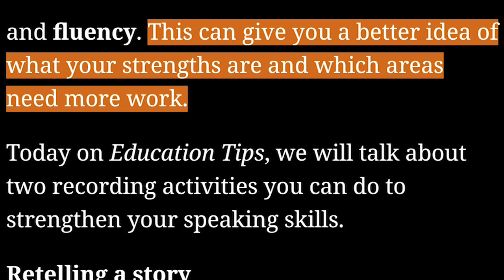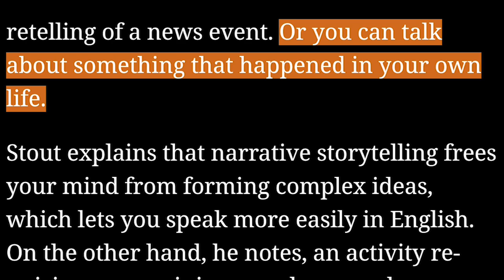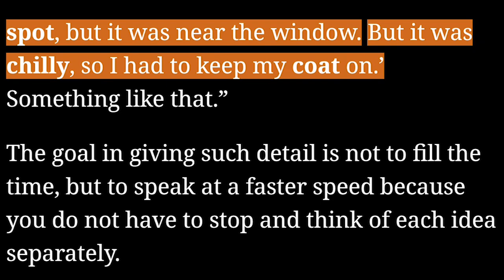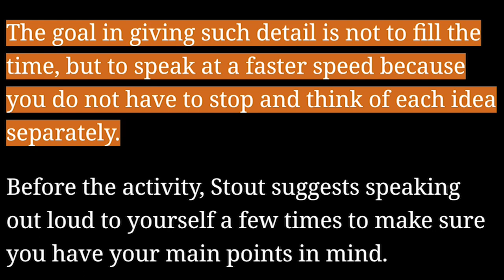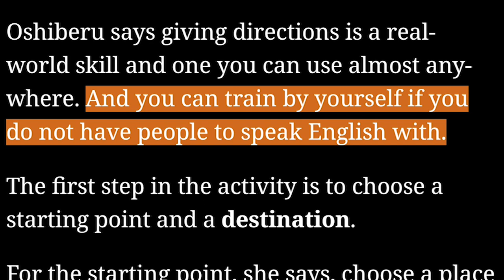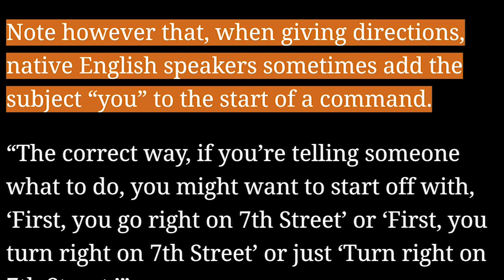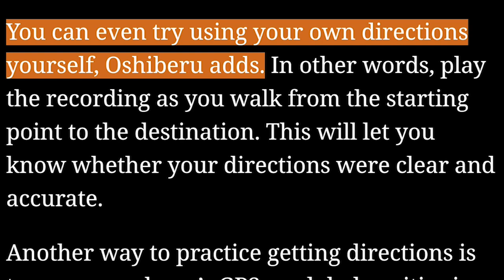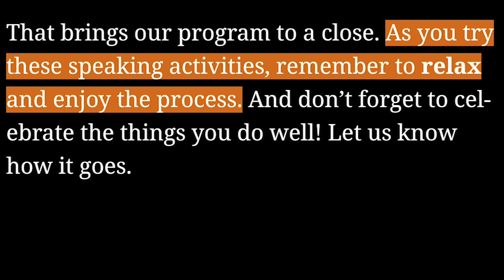جرب هذه الأنشطة للتدرب على التحدث باللغة الإنجليزية ⭐ استمع وتعلم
⭐ Try These Activities for English Speaking Practice ⭐

Have you ever recorded yourself on an electronic device while speaking English? If so, what kinds of things did you notice?

Recording yourself gives you the chance to listen to and critique your English speaking skills. You can take note of things like sentence structure, word choice, pronunciation and fluency. This can give you a better idea of what your strengths are and which areas need more work.

Today on Education Tips, we will talk about two recording activities you can do to strengthen your speaking skills.

pronunciation - n. the way in which a word or name is said

fluency - n. the ability to speak easily and smoothly

accurate - adj. able to produce results that are correct

fiction - n. written stories about people and events that are not real : literature that tells stories which are imagined by the writer

library - n. a place where books, magazines, and other materials (such as videos and musical recordings) are available for people to use or borrow

spot - n. a particular space or area

chilly - adj. noticeably cold

coat - n. an outer piece of clothing that can be long or short and that is worn to keep warm or dry

destination - n. a place to which a person is going or something is being sent

relax - v. to stop feeling nervous or worried

accent - n. a way of pronouncing words that occurs among the people in a particular region or country